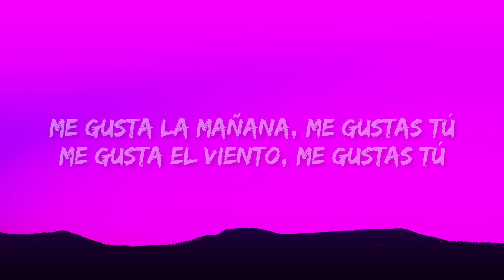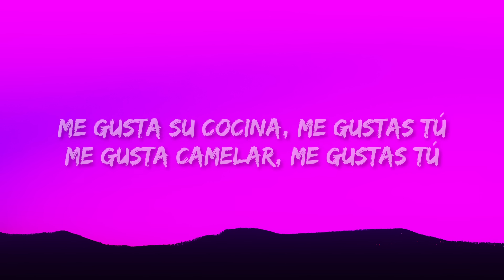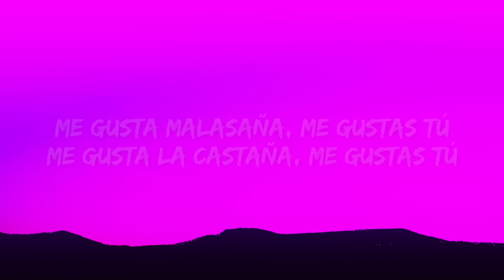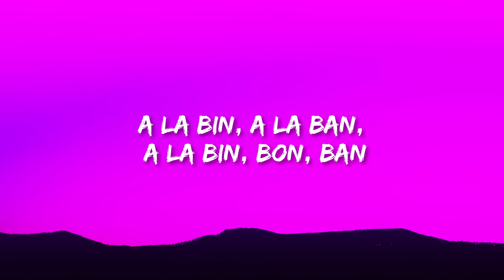Manu Chao - Me Gustas Tu (Letra/Lyrics)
(Letra/Lyrics):
[Intro]

A la bin, a la ban, a la bin, bon, ban
Radio Reloj, cinco de la mañana

Manu Chao Me Gustas Tu Letra
Manu Chao Me Gustas Tu Lyrics
manu chao me gustas tu tiktok remix
manu chao me gustas tu sped up tiktok
Me Gustas Tu Letra